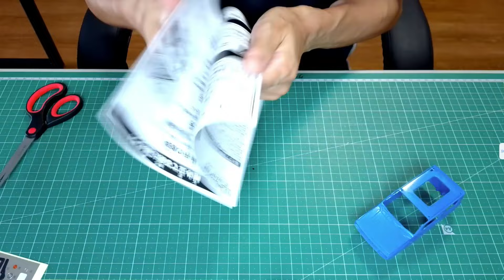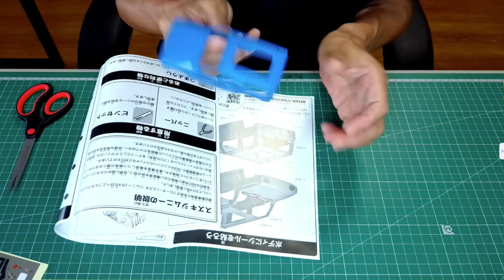楽プラ スズキジムニー とても簡単な組み立て作業でリアルなカーモデル アオシマ スナップキット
楽プラの購入はこちらから！

テイクアールの工作ストア
大型模型組み立てに便利な工具類
私が使っている接着剤やコンパウンド
塗装関連の工具や塗料
お手軽ディテールアップ
電飾アイテム

アゴラモデルズHPはこちらから！
Take.Rのオススメ大型模型です！

メンバーシップに参加して、このチャンネルを応援してください！
メンバー限定ライブ配信の視聴や
メンバー限定配信の動画が視聴可能となります！